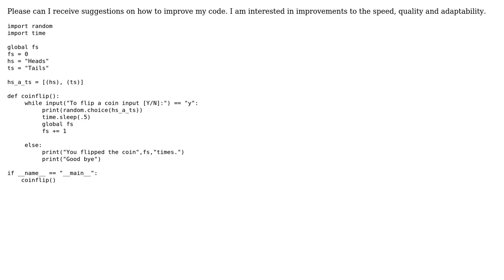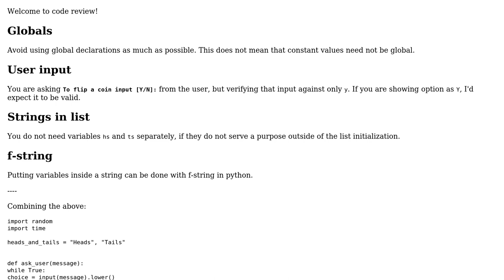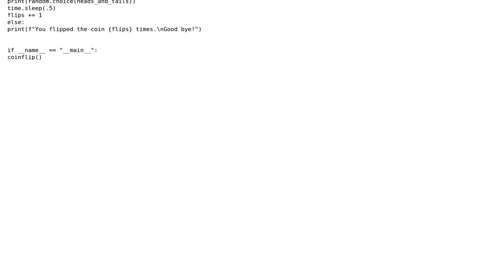Code Review: Beginner coinflip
With thanks & praise to God, and with thanks to the many people who have made this project possible! | Content (except music & images) licensed under CC BY-SA | Music | Images & others | With thanks to user Peilonrayz user hjpotter92 user Even and the Stack Exchange Network Trademarks are property of their respective owners. You are responsible for your own actions.